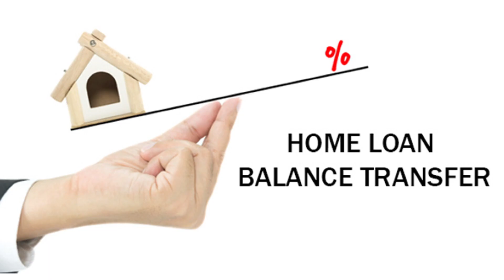Home Loan कैसे प्राप्त करें | Personal Finance | EP - 2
आपको होम लोन apply करने के लिए परेशान होनी की जरुरत  नहीं है। हम Financeseva में आपको आपके requirement और need के अनुसार बताएँगे की कहा और कैसे लोन लेना चाहिए .
हम आपको  बैंक के  प्रॉपर लिस्ट के द्वारा फुल डिटेल्स प्रोवाइड करवाएंगे जिसमे अलग अलग बैंक के Rate of Interest  , EMI , Processing fees.

और हम सिर्फ होम लोन ही नहीं बल्कि हर तरह के लोन करवाते है  , आपके Loan amount आपके की Eligibility पर नीभर करता है जैसे की  CIBIL Score, Credit History or Collateral/security.